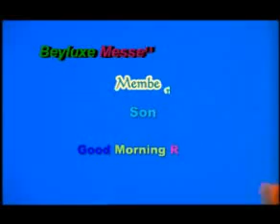Beyluxe Messenger Members Song By Kadappuram Ashraf Shanu Shami video kasaragod